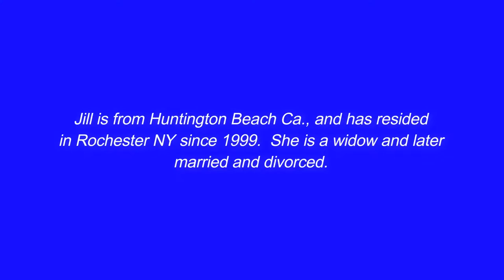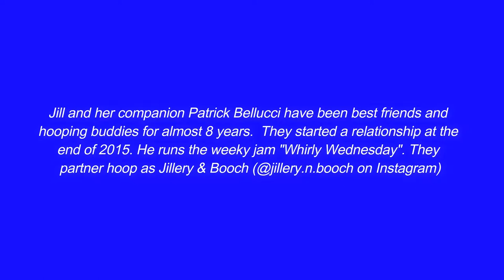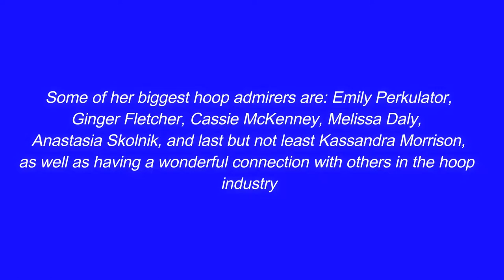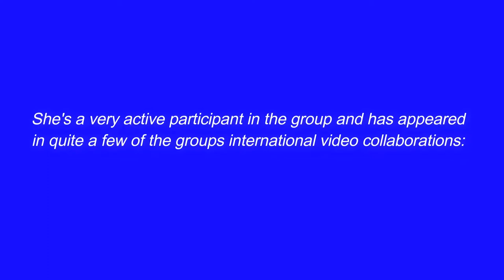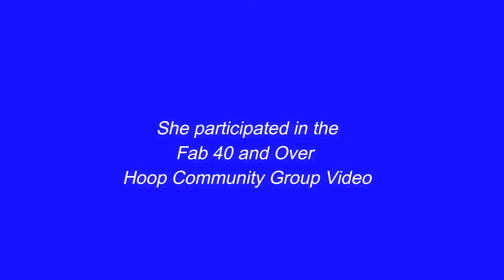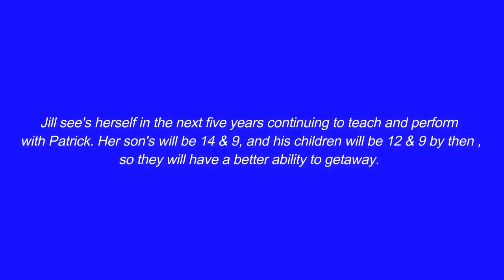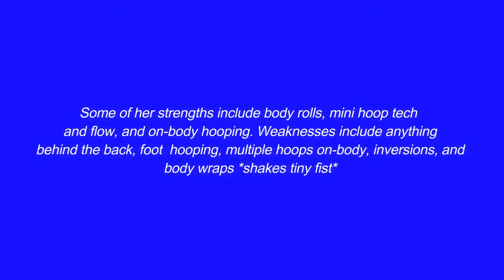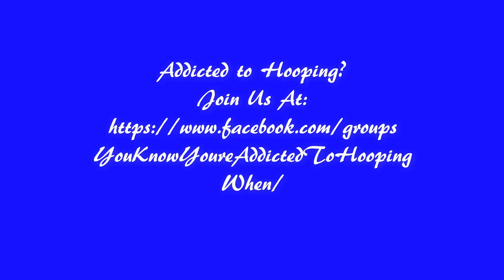Spotlight Hooper of the Month - 5/2017 - Jill Calvert aka Jillery Hoops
The group "You Know You're Addicted to Hooping When...?" features it's Spotlight Hooper of the Month --- Jill Calvert aka Jillery Hoops.  Her life and journey is a testament that hard work, practice and dedication pays off and leads to success. Even though her life has dealt its challenges, she continues to be a leader and a woman of inspiration who is definitely deserving of this feature!